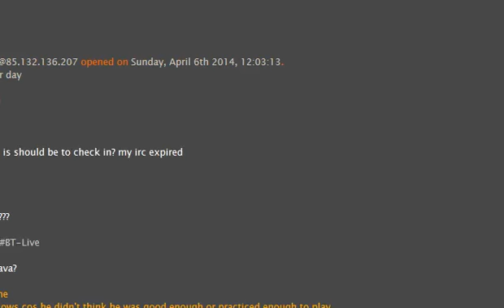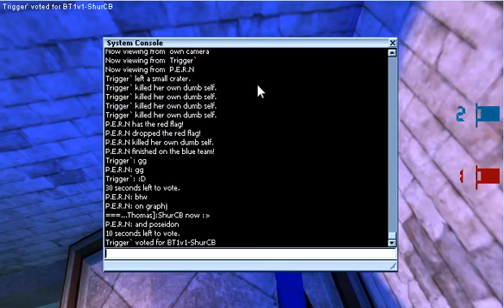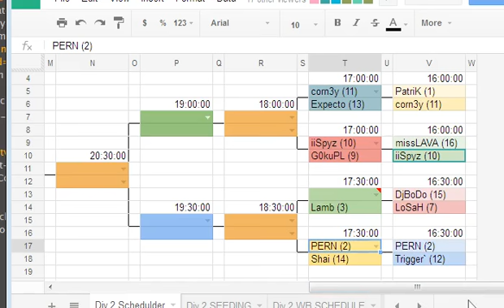Trigger vs PERN - Division 2 LB Round 2 - 1on1 BT Cup April 2014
Commentators: Nin
Maps: BT-Rush, BT-ShurCB